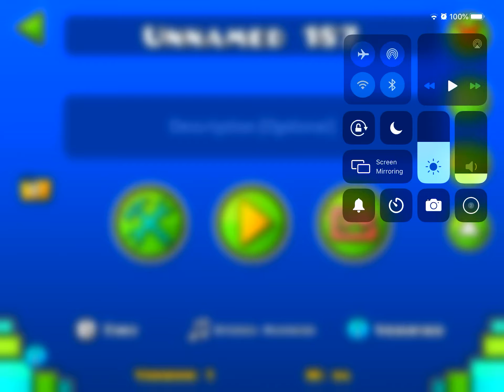Speed+portals=speed portals. (GD)